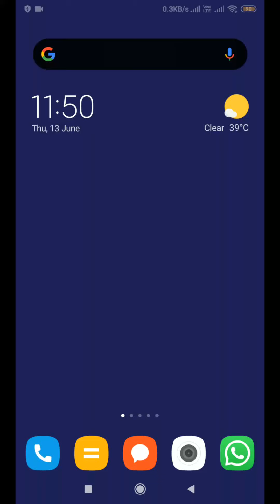A-303 Teaser - Please wait for Final Update - INTERIORS VIJAYAWADA 9393 391 391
Within short period A-303 Interior work final update will be uploaded, please wait